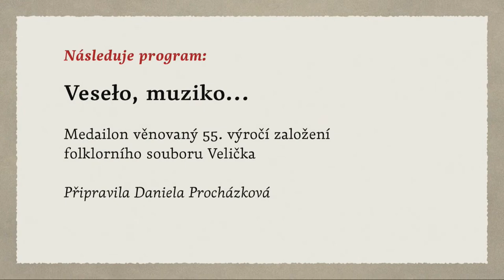PO ZBOJNICKÝCH CHODNÍČKOCH - Horňácké slavnosti 2023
Sobota 18:30
Pořad dětských horňáckých souborů věnovaný 50. výročí založení souboru Lipovjánek
Připravili Renáta a Petr Galečkovi

Nezapomeňte odebírat náš Youtube kanál a taky naše facebookové stránky. Dozvíte se potom o všem jako první.